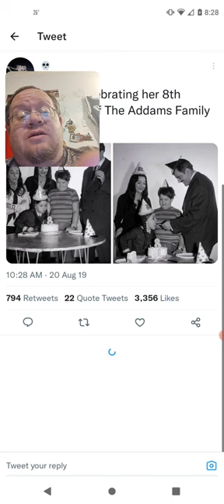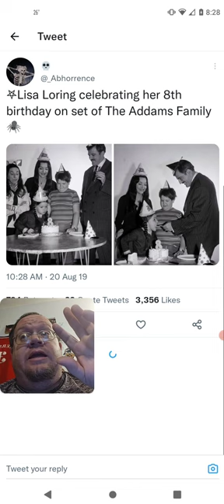The Adams Family Lisa Loring 8th Birthday Pictures